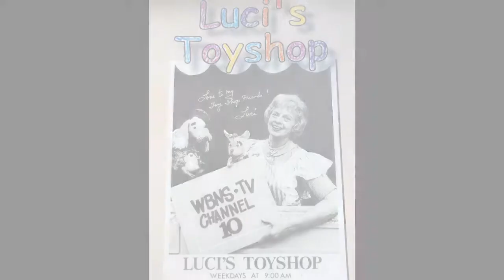Luci's Toyshop Pledge of Allegiance WBNS 10TV Columbus Ohio.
From 1960 to 1972 Columbus Ohio's WBNS 10TV aired "Luci's Toyshop".
 Luci's Toyshop left an indelible mark on the lives of the many youngsters who viewed this children's program daily. The host Luci Van Leeuwen whose red and white pinafore was her trademark, shared her toyshop with the antics of her puppet friends, Dragon, Pierre, Chan 10, Lamb, Walrus, George the Giraffe, Stanley mouse, Mr Happy and Baby Giraffe. Here is Walrus reciting the Pledge of Allegiance with Luci.